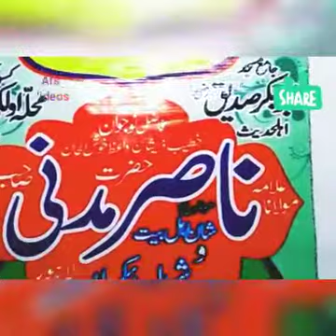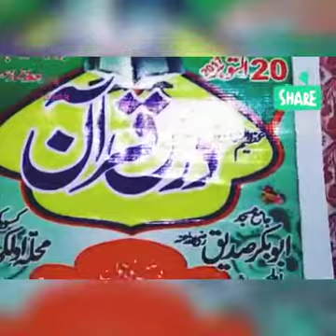Nasir Madni new Funny video/ Ghareeban nu Charbi